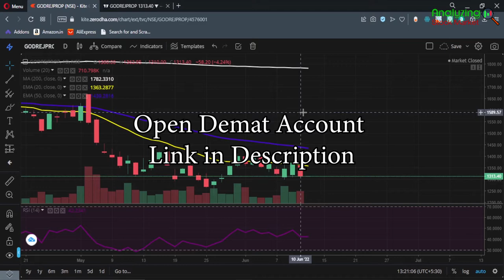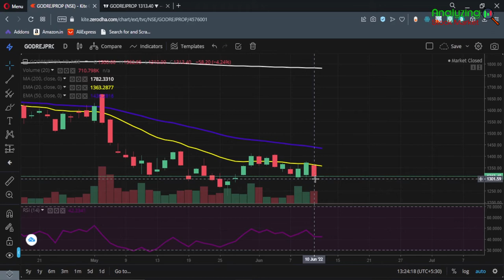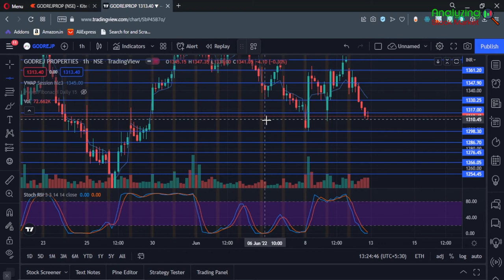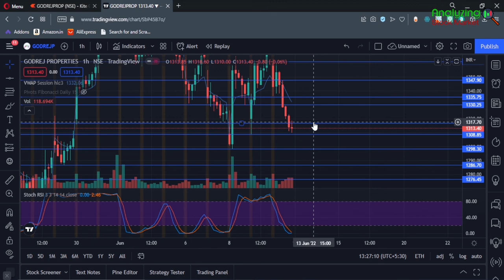Godrej Properties target 13 June 2022 | Godrej Share News | Stock Analysis | Nifty today